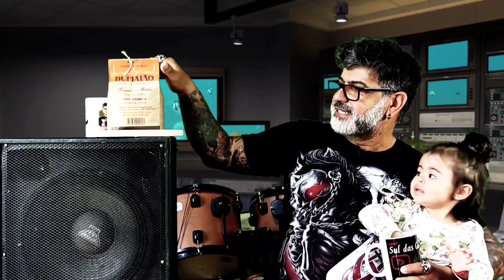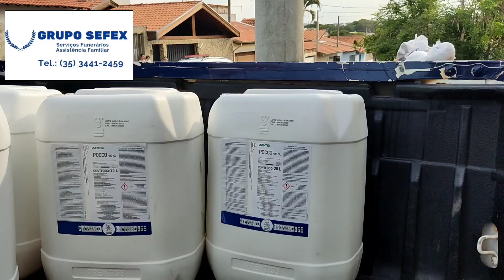ASS@LT0 A MÃO @RM@DA EM JACUTINGA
No começo da tarde desta segunda feira, dia 17, dois homens assaltaram uma concessionária de motos na cidade de Jacutinga e levaram 2 motos de alta cilindrada.